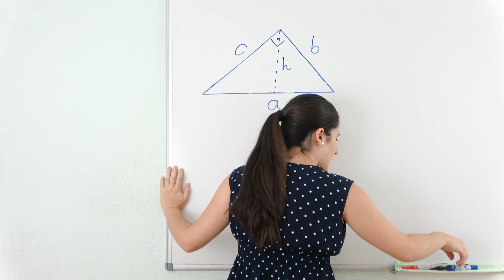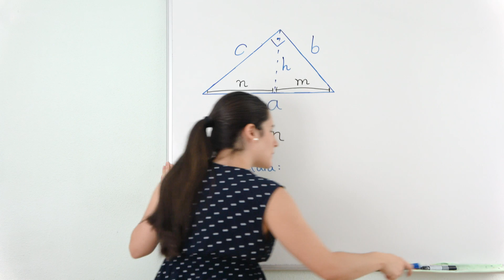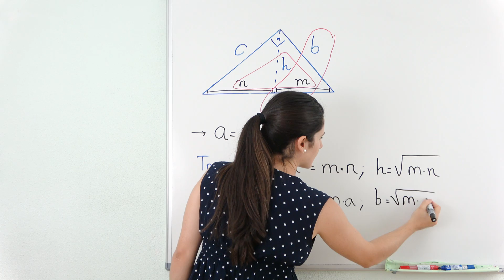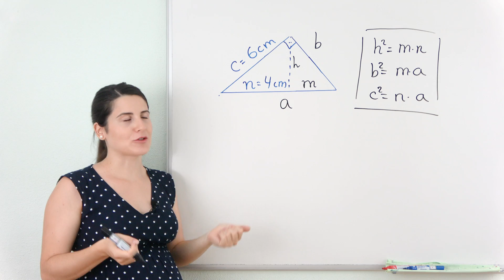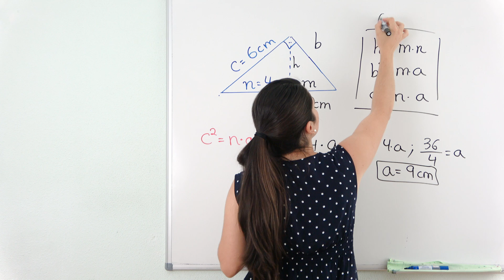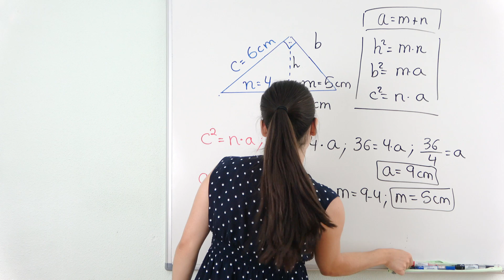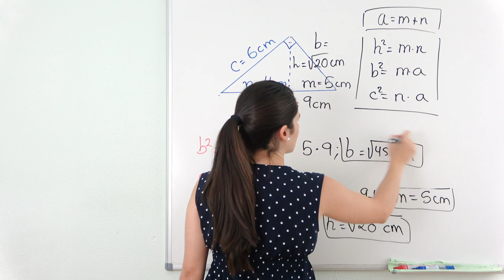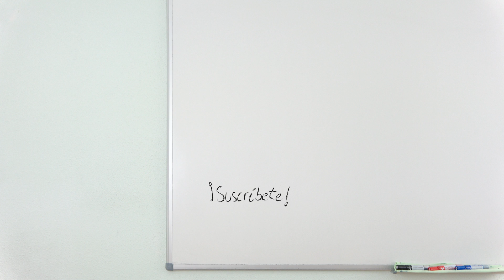TEOREMA de EUCLIDES 📐 del CATETO y la ALTURA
Aprende el Teorema de Euclides, concretamente el Teorema de la Altura y el Teorema del Cateto. Realizamos varios ejercicios de diferente dificultad para aplicar lo aprendido.

⏰ TIEMPOS:
00:00 Introducción
00:19 Explicación Teorema de la altura
03:55 Explicación Teorema del cateto
04:57 Ejercicio